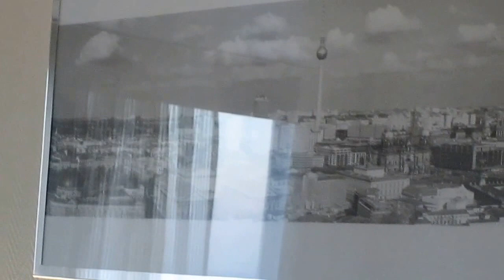Flot værelse 002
PÅ 28 ETAGE i Park inn Berlin